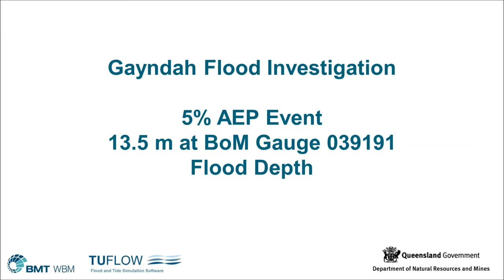Gayndah Animation AEP05pct